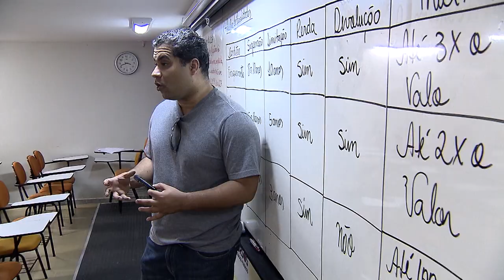Clique STJ - Prisão Por Dívida de Pensão Alimentícia (15/08/2017)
Homem preso por acumular uma dívida de pensão alimentícia em quase R$200.000,00, consegue habeas corpus no Superior Tribunal de Justiça. Os ministros da terceira turma reconheceram excesso em prisão.